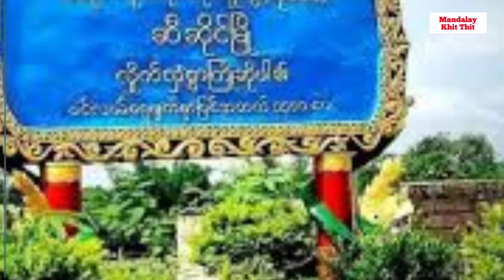Mandalay Khit Thit သတင်းဌာန၏ ဇန်နဝါရီ ၂၈ရက်ညပိုင်း သတင်းအစီအစဉ်